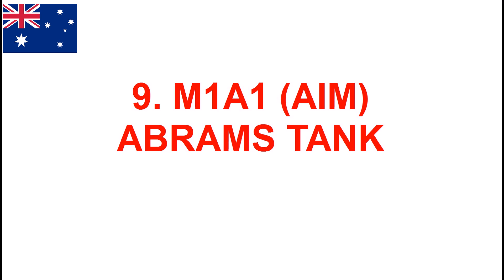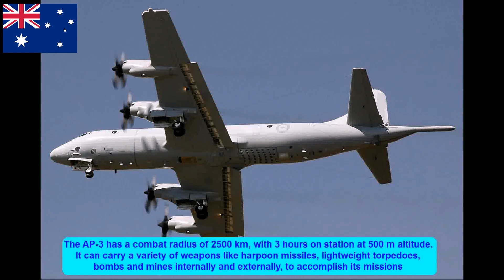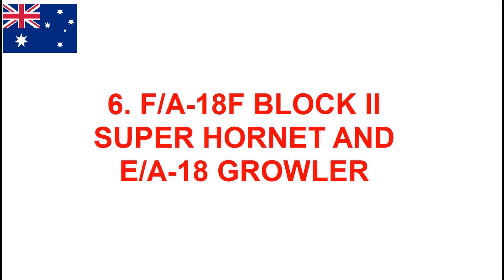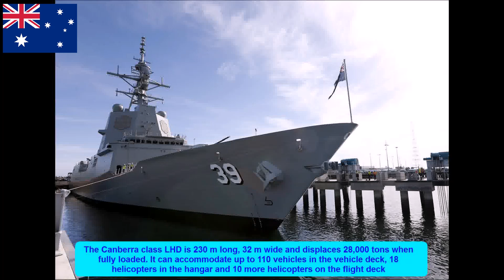AUSTRALIAN NEW WEAPONS 2016 || Top 10 Most Powerful Weapons of The Australian Military